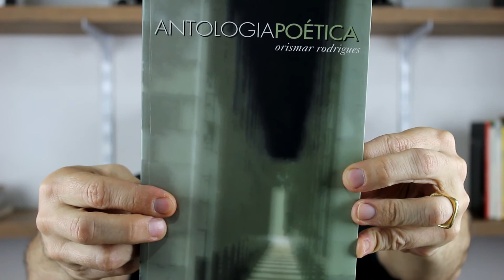Orismar Rodrigues - Cotidiano [Poema]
Leitura de "Cotidiano", poema de Orismar Rodrigues, encontrado no livro "Antologia Poética - Orismar Rodrigues, publicado pela Landy Editora.

Aceitar as mazelas do dia-a-dia
só porque elas chegam e pronto?
Abraçar causas das quais não fomos
consultados
é arbitrariedade do cotidiano.

O inesperado, por ser surpresa
é também indesejado.
Repudio esse instante
atormentador da alma.

Consciente desse momento indesejado,
não abaixo a cabeça,
nem fico indiferente às angústias.
Meu espírito é inquietude.

Que o amanhã venha amanhã.
Se encontrar-me vestido de estrelas,
que elas brilhem em céu azul de lua cheia.

Mas, se o amanhã chegar sombrio,
que os meus olhos se desfaçam em luz
e iluminem as sepulturas dos amantes.